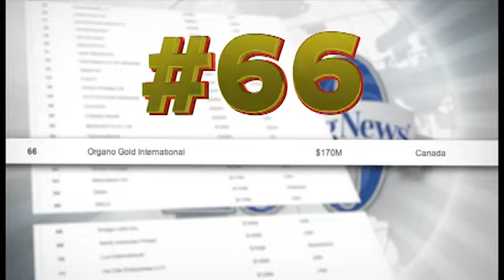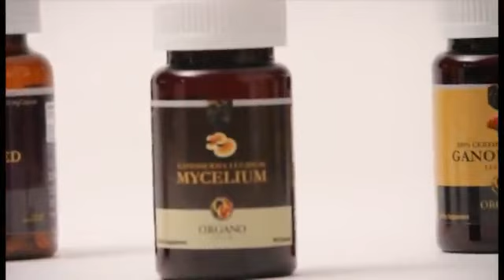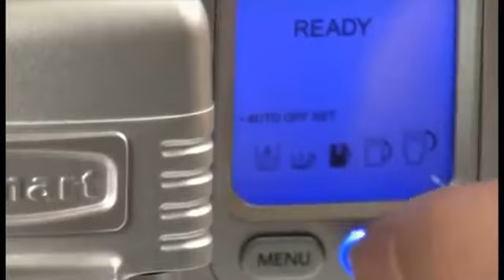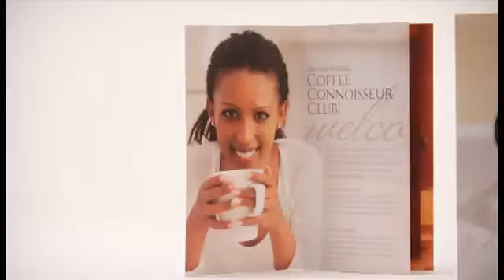From The Ground to The Cup 2 - Organo Gold Opportunity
Past, Present, and Future of Organo Gold. " It's Easy, it's Simple, It's COFFEE " Get your position now BEFORE we begin our mission to 2% of coffee drinkers in the U.S. and the other 32+ countries we participate in.Join Now or for more on how to make monthl residual income Info